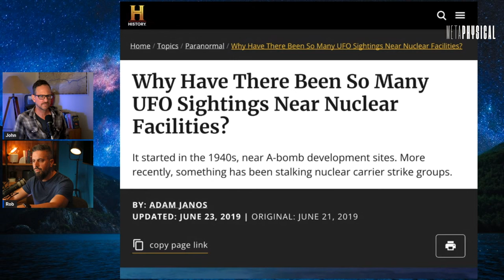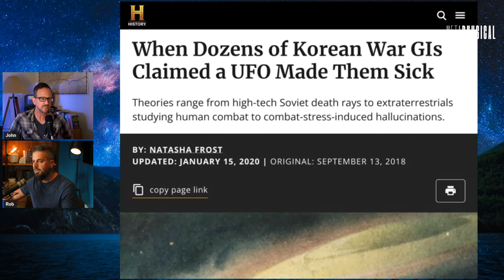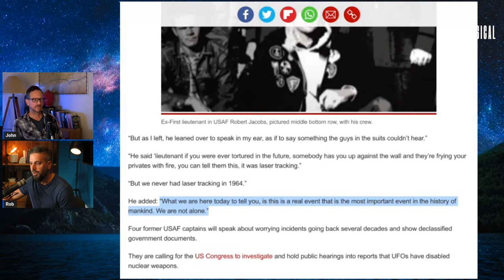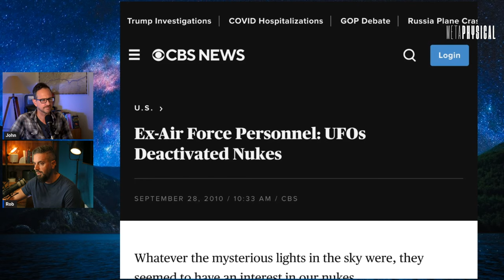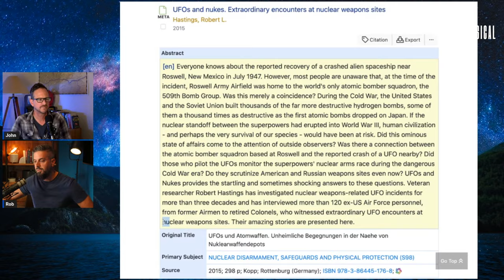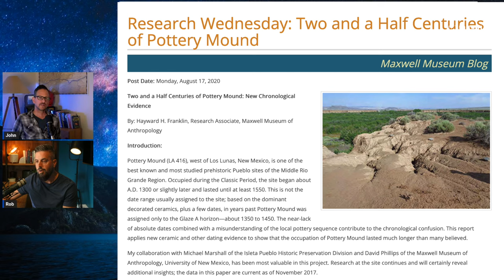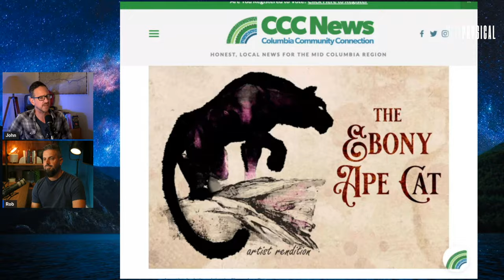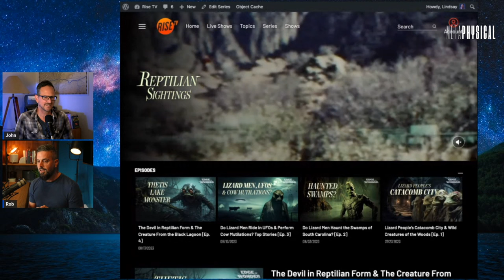Why Are UFOs Seen Around Nuclear Power Plants? Mothman & More Lurk Around Chernobyl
[Part 2] Ever heard the stories of UFOs seen around nuclear plants? How about unbelievable sightings of Mothman? Are you interested in unbelievable history? Of course you are if you’ve been following Metaphysical, or if you’ve been following recent whistleblowers like David Grusch, or even if you went to see Oppenheimer.

But in this episode, John and Rob go so much deeper into stories of a being that actually morphed into a UFO, remote viewing data on what these craft are doing when they’re spotted over nuclear plants, and so much more. If nuclear technology can split apart an atom and set off an uncontrollable chain reaction, it’s really not so far-fetched to think about these stories of bizarre creatures or alien contact, right? Join remote viewer John Vivanco and investigative researcher Rob Counts for a show that’s out of this world.